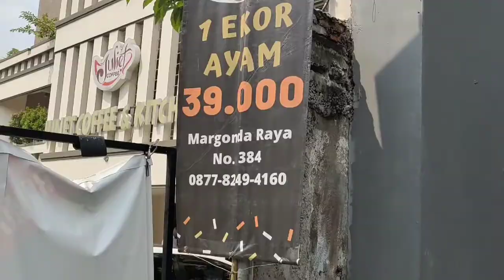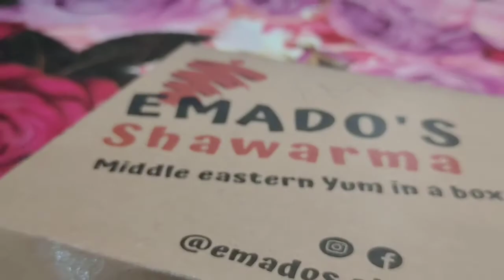Emados Shawarma,ayam bakarnya uenak buanget gaes!!!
Nah teman teman bagi anda penggemar kuliner ayam bakar,bisa cobain ayam bakar dari emados Shawarma,rasanya uenak tenan gaes!!yukss mari  ke emados Shawarma jalan margonda Depok